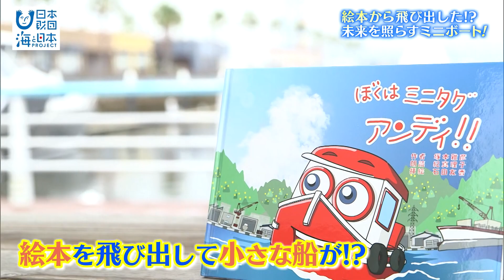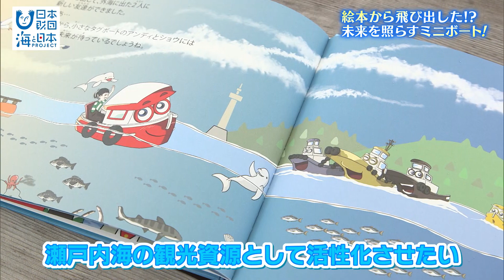【アンディの大冒険】子どもたちを海の魔法の世界へ導くミニボート 日本財団 海と日本PROJECT in 広島 2023 #010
絵本のキャラクターになっているのは、ミニボートのアンディ。そして、このかわいらしいキャラクターのイメージがそのまま実際のボートになって登場したんです。考案者の塚本さんが故郷でもある江田島の造船会社と共同で開発。法律で、長さ3メートル以内でエンジンが2馬力以下であれば、SUPやカヤックと同じ位置づけであることに着目し、海と親しむためのきっかけ、特に子どもたちと海をつなぐ入口にこのボートがなることを願っているという。安全面を追求すると、デザイン的にもかわいくなったという。もちろん安全対策のため、ボートの購入者には、オーナーになるうえでの安全講習をしっかり行っているとか。塚本さんはこのボートが子どもたちがこのボートで気軽に海と親しみ、さらには瀬戸内海の観光資源にもなるのではと考えている。